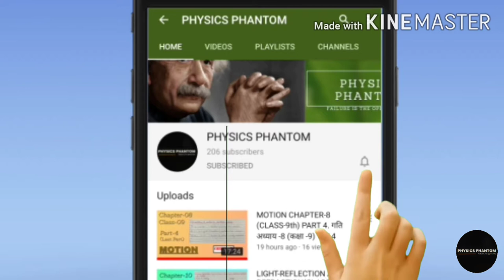MAGNETIC EFFECTS OF ELECTRIC CURRENT CHAPTER-13 PART-4(CLASS-10).विद्युत क्षेत्र के चुंबकीय प्रभाव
MAGNETIC EFFECTS OF ELECTRIC CURRENT CLASS 10 PHYSICS CHAPTER 13.
TOPICS TO BE COVERED UNDER THIS VIDEO ARE:-
1) FLEMING'S LEFT HAND RULE
2) FLEMING'S RIGHT HAND RULE
3) A.C (ALTERNATE CURRENT)
4) D.C (DIRECT CURRENT)
5) ADVANTAGE OF A.C OVER D.C
6) DISADVANTAGES OF A.C

OUR CHANNEL IS AN EDUCATIONAL CHANNEL WHICH MAINLY BRINGS VIDEO ON CLASS 9th,10th,11th and 12th SCIENCE.

विद्युत क्षेत्र के चुंबकीय प्रभाव